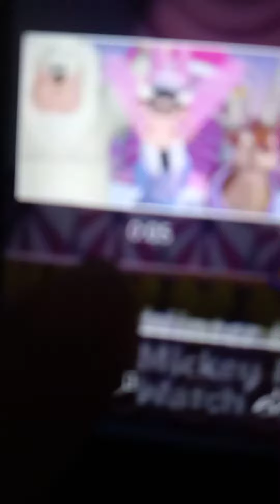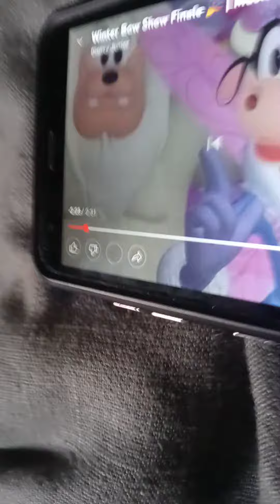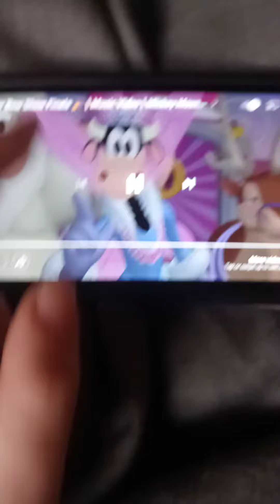November 13, 2022